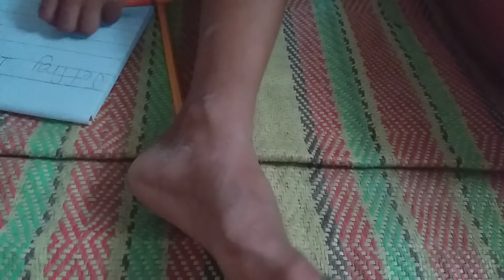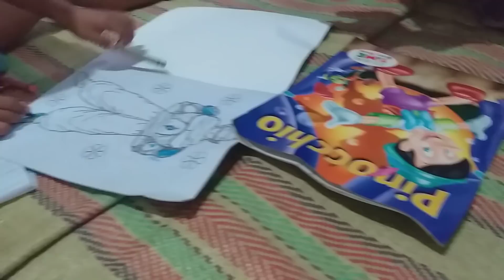binisita uli namin c jepffrey at nanay rosario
ang mga idol ko ito ang video ko

support jojo alvasan